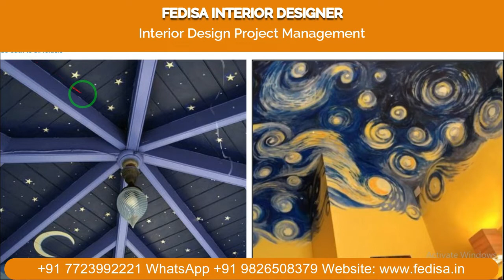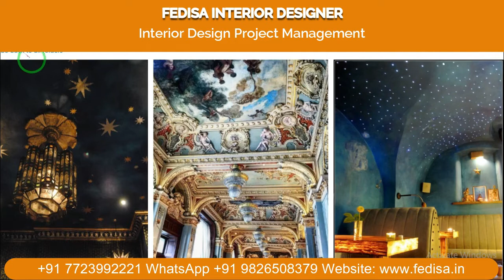Room Ceiling Design Pop Design In Hall Room Carnish Colour Design 8 Foot Ceiling Design Ideas